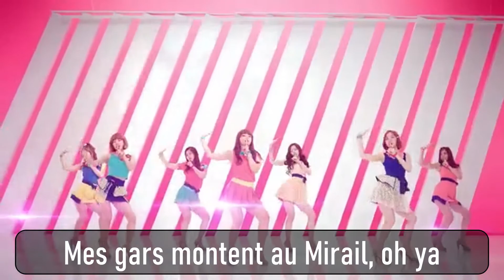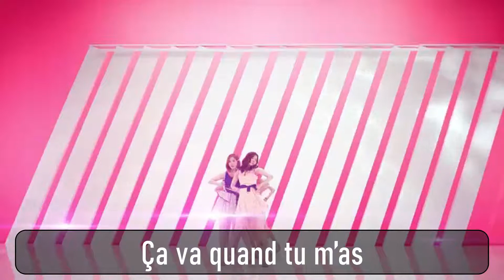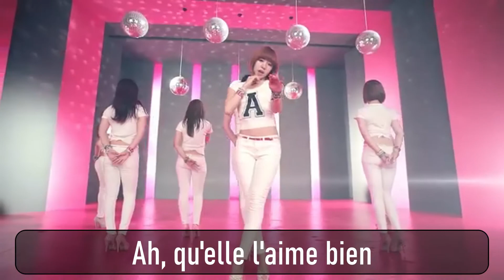APink Hush Misheard Lyrics French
Misheard lyrics of APink's 'Hush' in French